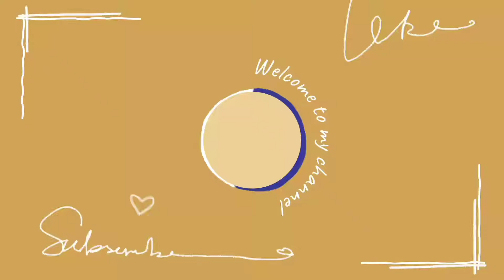My cast iron cookware collection| Tamil Vlogs| Indians in Melbourne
This video is on my cast iron cookware collection bought in India and Melbourne. I have been using this for past 4 years and I find them very useful.

Kathrikai Curry in Iron kadai

Iron grilled pan from Aldi